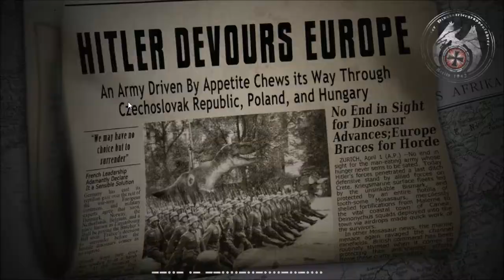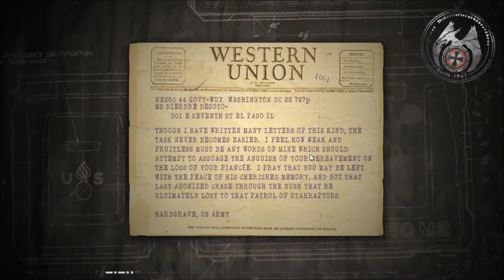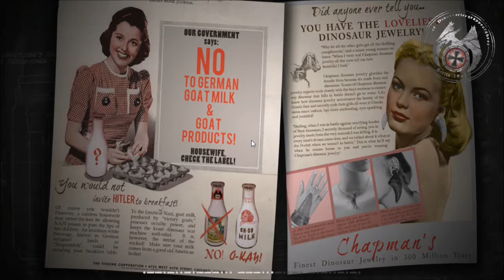Dino D-Day 2 : Test Premier partie [Fr]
Week-End Gratuit sur Steam